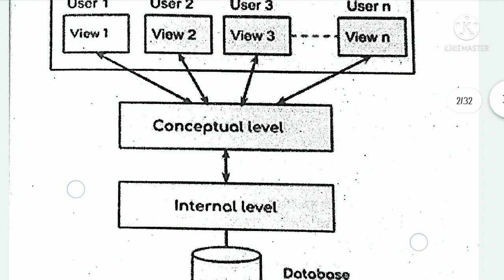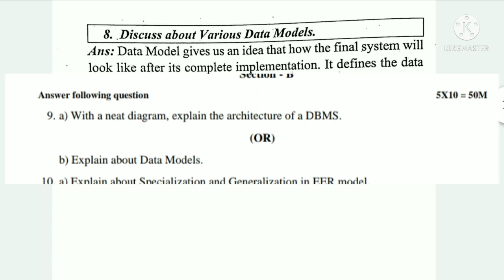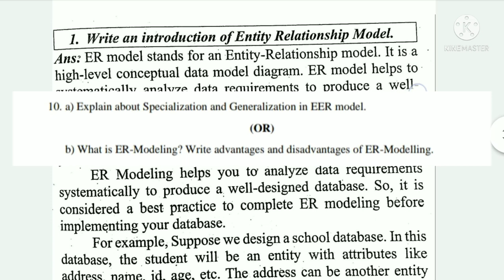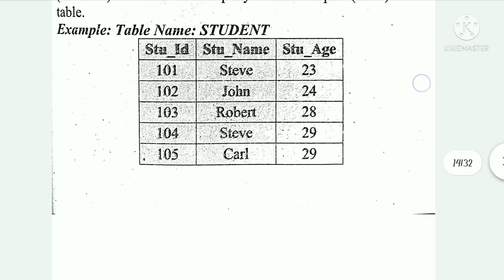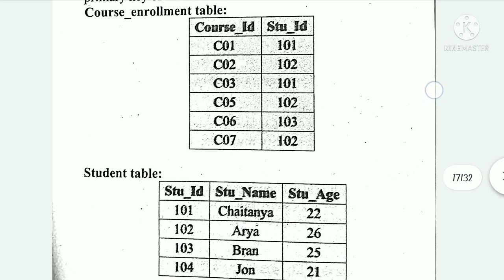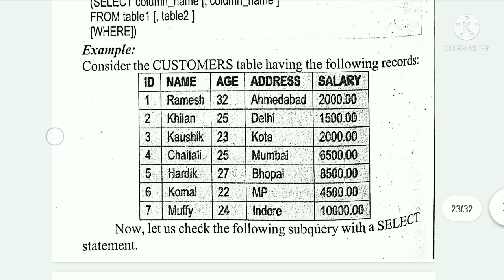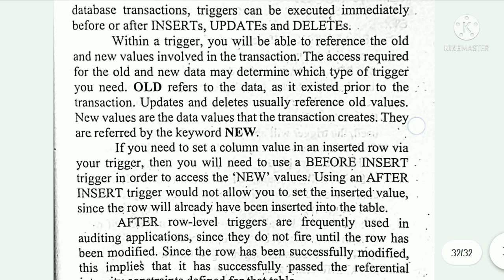sem 3 Computer Model Paper Answers for All University sem 3 Compter Science DBMS Important Questions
- is published in good faith and for general information purpose only. Homely Classes does not make any warranties about the completeness, reliability and accuracy of this information. Any action you take upon the information you find on this website (Homely Classes), is strictly at your own risk. Homely Classes will not be liable for any losses and/or damages in connection with the use of our website.